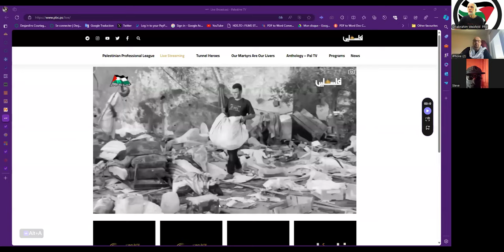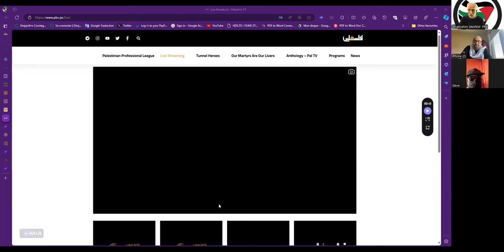Here & Now 2024-07-21 - Ahmad, Steve & Dr abrahim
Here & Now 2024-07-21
Ahmad of Palestine
 Steve Struggle of the Black Nation
& Dr abrahim Weizfeld  Phd - Jewish Socialist Bund Chairperson